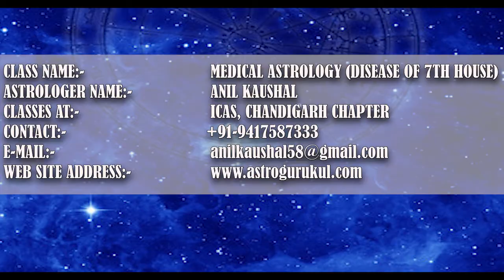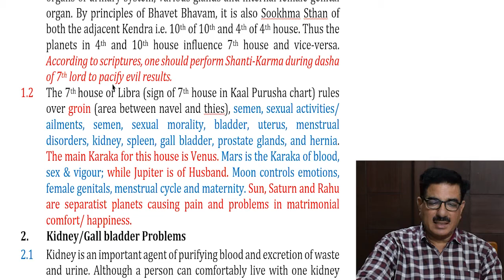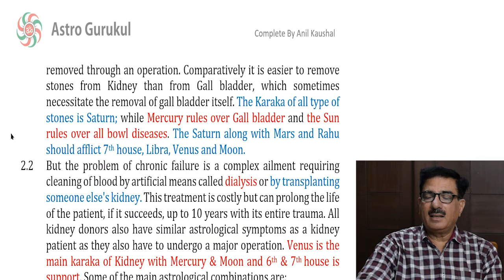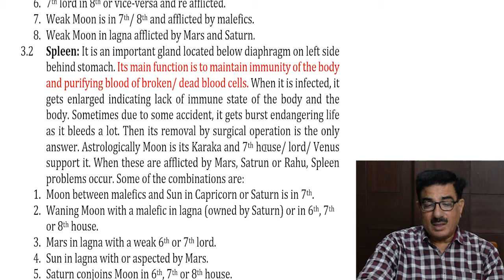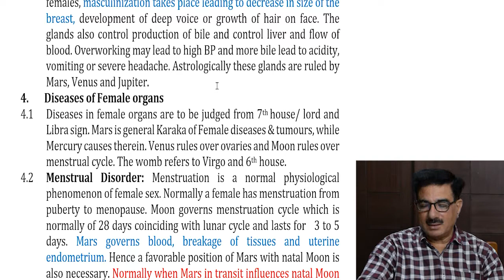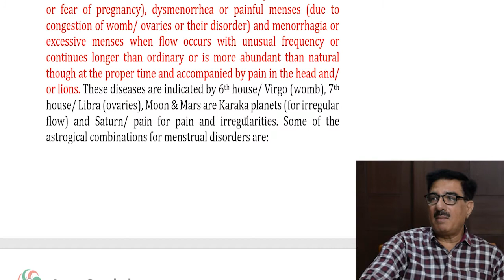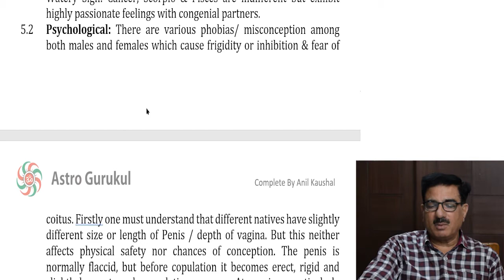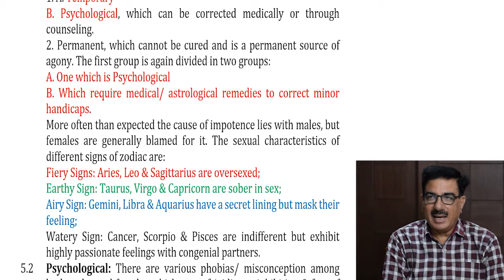Medical Astrology (Diseases of 7th House) सातवें घर के रोग